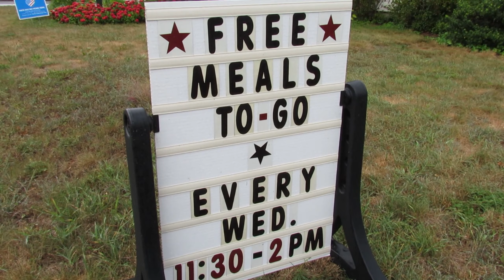God's Work Our Hands 2020 - Our Savior Thomaston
Our Savior Lutheran Church in Thomaston, CT is a congregation of the New England Synod of the Evangelical Lutheran Church in America. Our mission is clear: share the unconditional love of God, unconditionally. That mission is at the heart of everything we do. And because God's love is for everyone, there is a place for everyone at Our Savior!